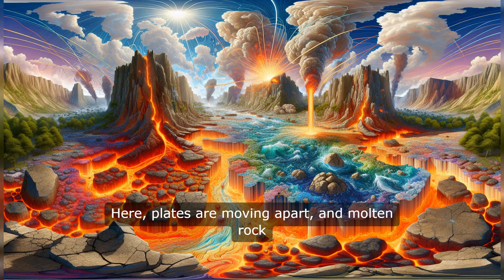What Is The Amazing Story Behind Mount Everest's Formation?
Discover why mountains keep growing taller in this video exploring magma dynamics, environmental geology, and crustal dynamics. Learn about orogeny and how it contributes to the growth of mountains over time. If you're interested in environmental science, this video is a must-watch!
Ever wondered why mountains keep growing taller? From the majestic Himalayas to the towering Mount Everest, it's a geological phenomenon that has fascinated humans for centuries. The process of orogeny, which involves the movement of tectonic plates, is the driving force behind the formation of mountains. As these plates collide, they push the Earth's surface upwards, resulting in the growth of mountains. But that's not all - volcanic activity also plays a crucial role in shaping our planet's landscape. Volcanic eruptions can create new landforms and even give birth to new mountains. In this video, we'll delve into the fascinating world of geology and explore the complex processes that shape our planet. From the Earth's mantle to the ocean floor, we'll examine the incredible forces that have shaped our world. So, join us on this journey to the top of the world and discover the secrets behind the ever-growing mountains.